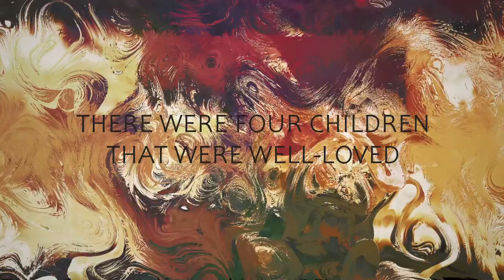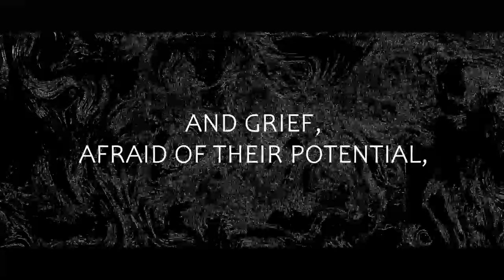Resaixo - Apex (Official Visualizer Video)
The key to the album's story... Apex tells the story of the Family, based on the 5 (or 7?) stages of grief... the Mother Acceptance, and her children: Denial, Depression, Anger, Bargaining, Apathy, and Questioning.